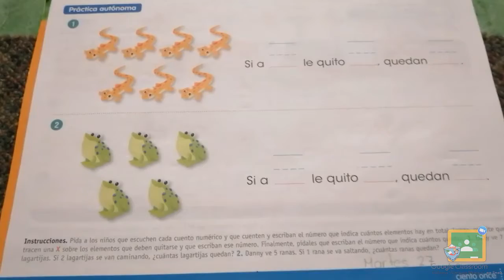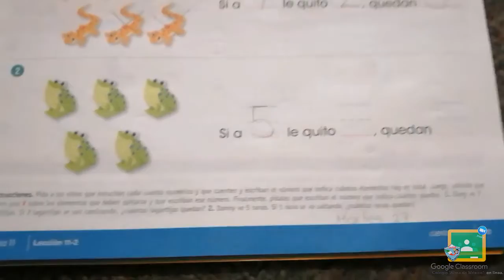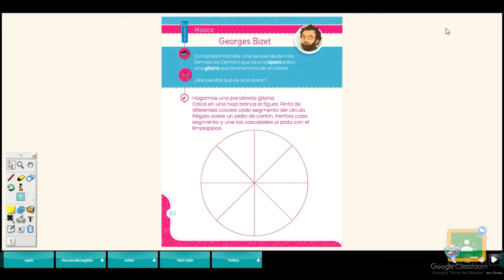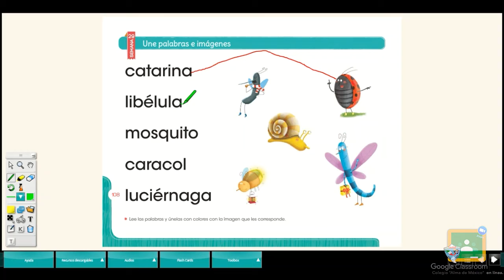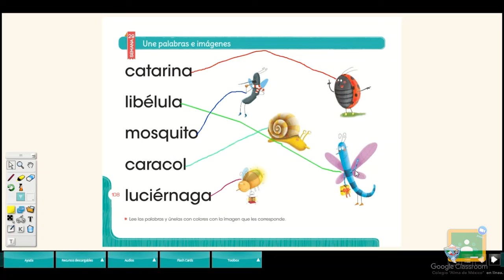2do Kínder: Quitar y comparar - Georges Bizet - "Une palabras e imagenes"